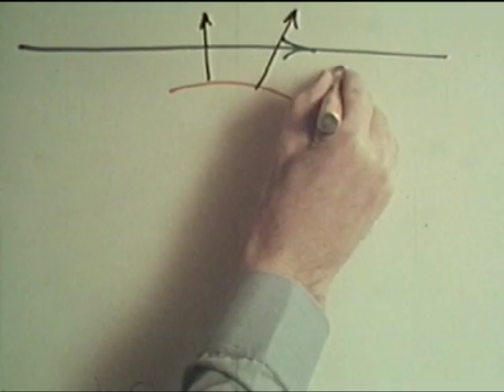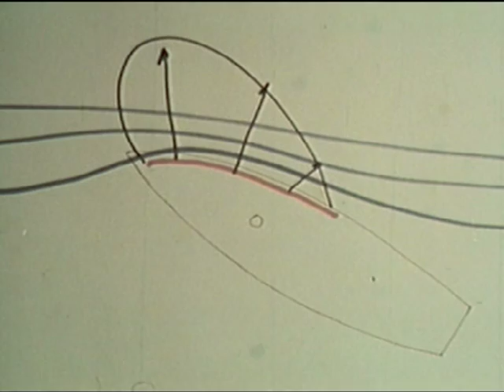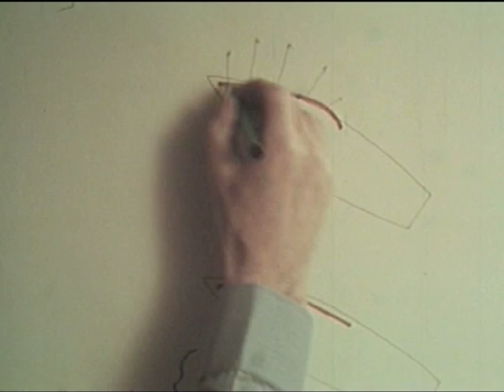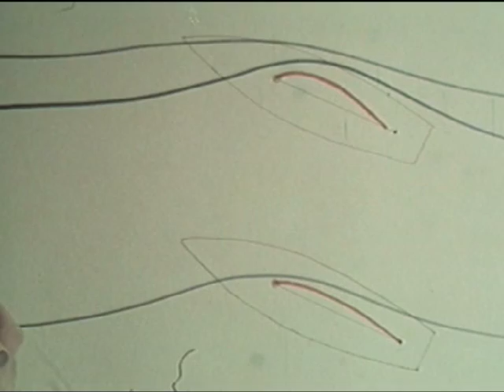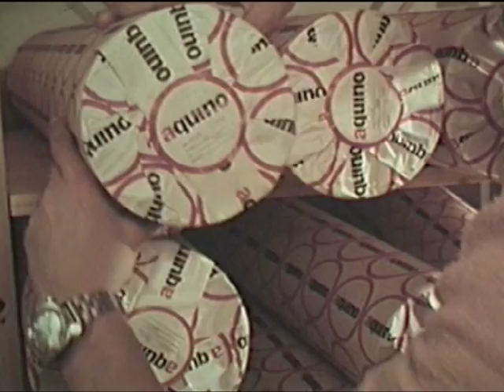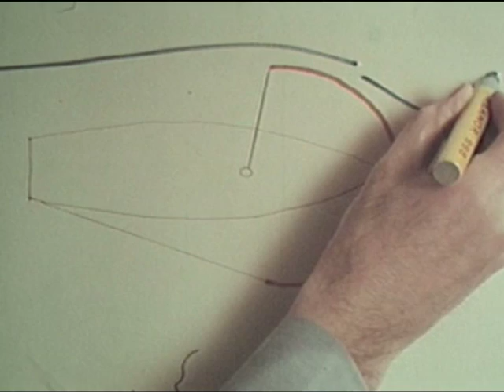vind i seglen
Klassisk instruktionsfilm om segeltrim från Gransegel